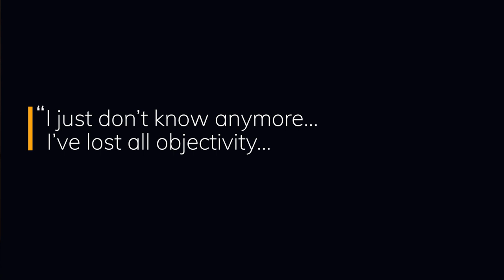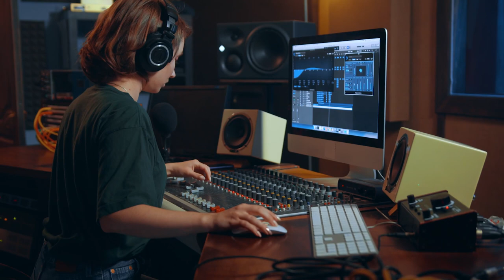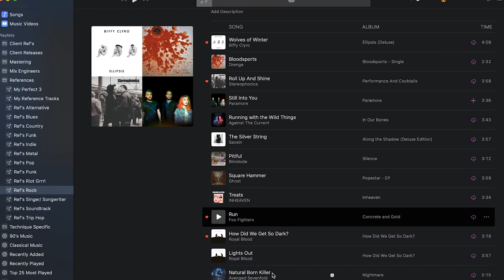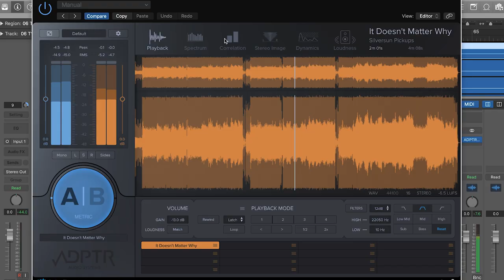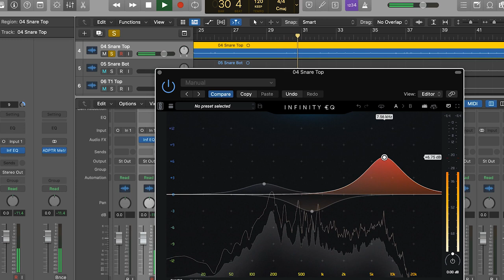Mixing Your Own Music (Tips for Mixing Faster and Keep Perspective)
Mixing your own music (instead of other peoples) has a hidden layer of potential pitfalls that, with a few simple tips, can be avoided so that you can write and release more music. Here are my top 10 mixing tips to get you to stop faffing around and make more music by not losing focus and keeping your objectivity and perspective.

/// 🎤 FREE Vocal compression cheat sheet: How To Compress Vocals Like A Pro! \\\
You'll learn:
-how to use compression on any vocal
-my 6 step compressor set-up method
-how to control vocal dynamics so it sits evenly in a mix

Timestamps:
0:00 Intro
01:24 Decision making problems
01:50 Top 10 mixing tips start
02:32 Goal setting before mixing
03:12 Maintaining objectivity
04:09 Using reference tracks for mixing
05:15 Using the Metric AB reference plugin
06:46 Song arrangement tips
08:16 Left brain, right brain activities when mixing
09:03 Mixing instinctively
11:07 Creating space in a mix
12:38 Tips for recording your own music
13:40 Bloopers! 😂

Learn how to produce mixes so you can create balance and separation, punch and power, width and depth, turning your recordings into pro-sounding mixes!

-- Mixing Your Own Music (10 Tips for Mixing Faster and Keeping Objectivity) --

When you've written, recorded and produced a song it should be easy to mix, right? Well, no. Often, for some reason, it's harder to mix your own music instead of somebody else's.

Why is that? Well, in this video I have 10 mixing tips that will help you avoid this situation, resulting in you being able to mix faster and release more music. When mixing someone else's music you have a level of objectivity built-in to your mixing mindset that is absent when mixing your own songs.

By being more productive and intentional in the studio, you'll find that your confidence grows and so will your ideas and inspirations, so with a bit of forethought and planning, before even walking into the recording studio, you'll be able to make your mix sound professional whilst, at the same time, having an easier and more fulfilling mixing session

My name is Sara Carter, I'm a professional mix engineer with over 18 years experience, and on this music production channel I'm going to share some of my best mixing tips using a simple mixing tutorial style that will teach you how to mix music like a pro music producer in your own home studio.

--- Related Content ---

Opener: Envato

~~ Photo Credits ~~
duncan-kidd-89IypmbKhZI-unsplash
Video by Mati Mango from Pexels

Many of the links to products/gear are links to those products on Amazon. I am a participant in the Amazon Services LLC Associates Program, an affiliate advertising program designed to provide a means for me to earn fees by linking to Amazon.com and related sites.